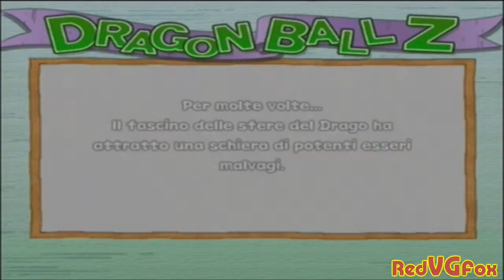DragonBall Z: Budokai 2 - L'arrivo di Radish e Nappa (1°Stage) [ITA]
Gameplay in Italiano non commentato di DBZ Budokai 2 per PlayStation 2.

Dragon Ball Z: Budokai 2 è il secondo della serie "Budokai" basato sull'universo di Dragon Ball.
Rispetto al suo predecessore, Dragon Ball Z: Budokai 2 presenta molti più personaggi (con più trasformazioni) e l'immagine diventa molto risoluta. Viene anche aggiunta "La Saga di Majin Bu" che prima non c'era e vengono aggiunti fusioni e trasformazioni mai apparse nella serie di Dragon Ball (es. La fusione di Tien e Yamcha o di Mr.Satan e Goku).